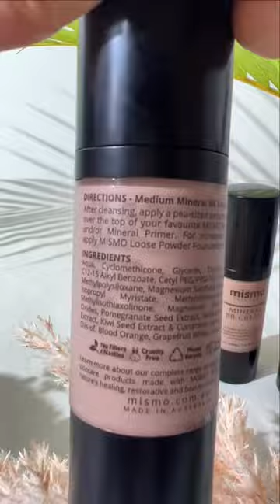Mineral BB Cream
MISMO Mineral BB Cream; Light, Medium, Bronze. Packed with extracts & essential oils to deeply hydrate, strengthen and plump your skin.

13000MISMO